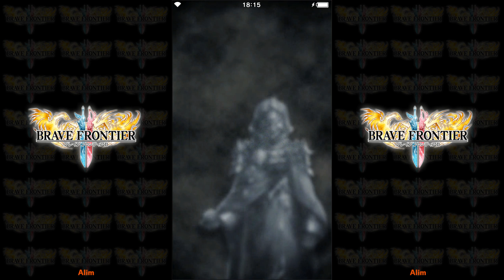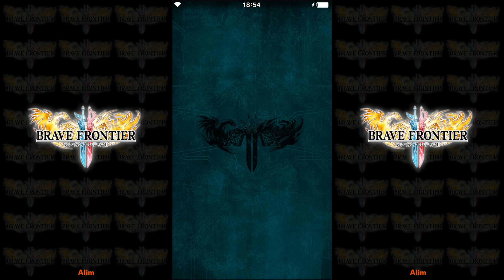Brave Frontier 2 (JP) - Starting gameplay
Game video for Brave Frontier 2.